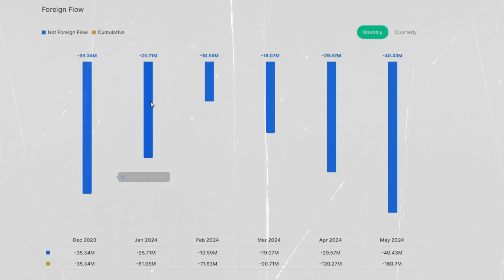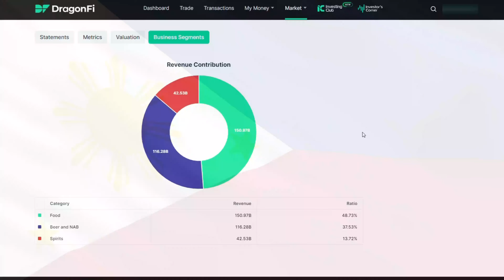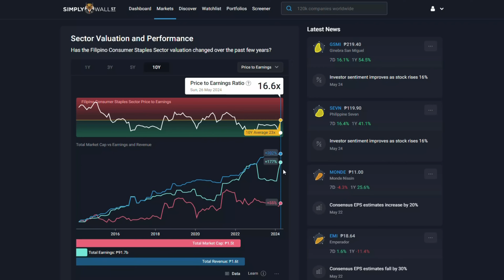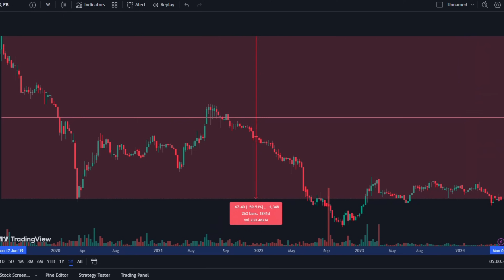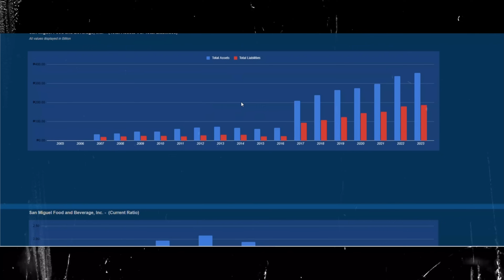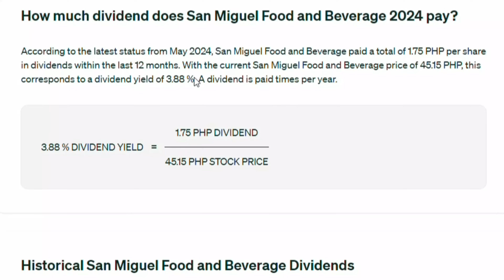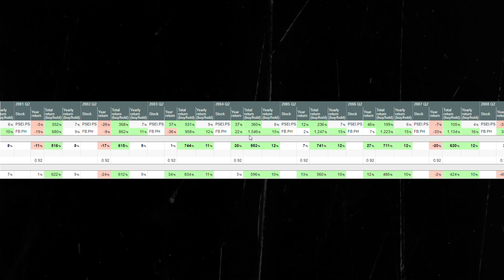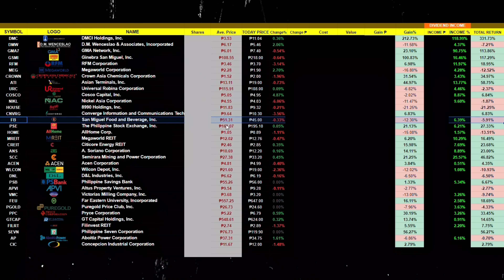my NEW FAVORITE thing TO DO when the STOCK is DOWN MASSIVELY...FB Stock.. Here's Why!!!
Open a DragonFi account for as little as ₱1,000 (Use My Code: 40B6E)